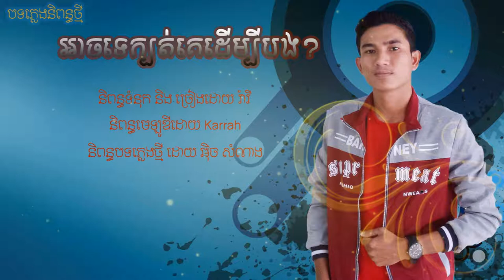[🎬OFFICIAL AUDIO]អាចទេក្បត់គេដើម្បីបង?(Ach te kbot ke derm bey bong)by Ravy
ហេតុអ្វីក៏អូននៅតែស្រលាញ់គេទាំងដឹងថាគេមិនដែលឱ្យតម្លៃ
លើការស្រលាញ់របស់អូនបន្តិចសោះសង្ឃឹមថាអូនអាចក្បត់គេ
ដើម្បីក្តីសុខរបស់ខ្លួនឯង!

សូមស្វាគមន៍មកកាន់ឆានែលRavy Yuth Official យើងខ្ញុំជាអ្នកផលិតOriginal Song សូមពុកម៉ែបងប្អូនចុចLike,Share និងSubscribe លើឆានែលរបស់ខ្ញុំដើម្បីទទួលបានបទចម្រៀងថ្មីៗជាបន្តបន្ទាប់!

អាចទេក្បត់គេដើម្បីបង(original song)
និពន្ធទំនុកនិងច្រៀងដោយ រ៉ាវី
និពន្ធមេឡូឌីដោយ karrah
និពន្ធបទភ្លេងថ្មីដោយ អិច សំណាង
សូមចុចSubscribe ដើម្បីទទួលបានបទចម្រៀងថ្មីរបស់ខ្ញុំបាទមុនគេ!
យើងខ្ញុំនិងផុសការអប់រំគណិតវិទ្យា និង បទចម្រៀងថ្មីដែលជាស្នាដៃរបស់ខ្មែរ!👇
សូមអរគុណ!Thanks!